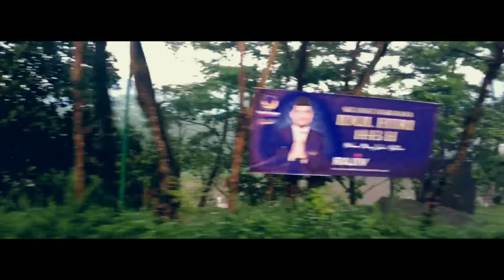Perjalanan Mudik di Pagi Hari | Cinematic